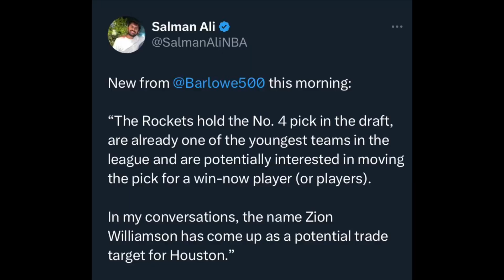Rockets TRADE for Zion Williamson???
Rumors circulating around the Rockets interest in a trade for Zion Williamson👀👀